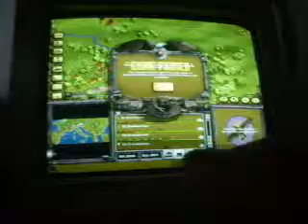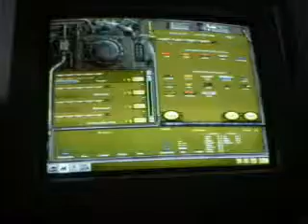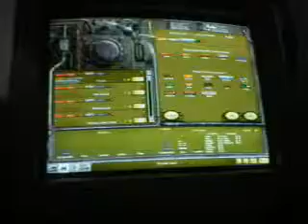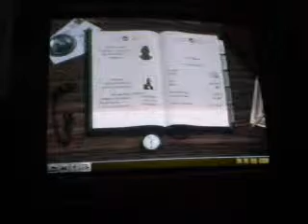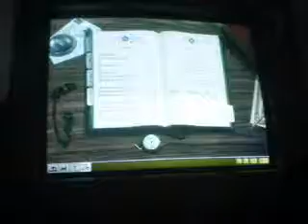Railroad Tycoon 2: The Movie (Part 6/14)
part 6